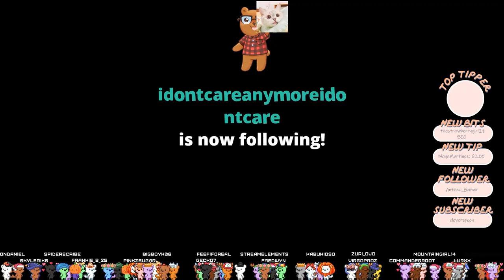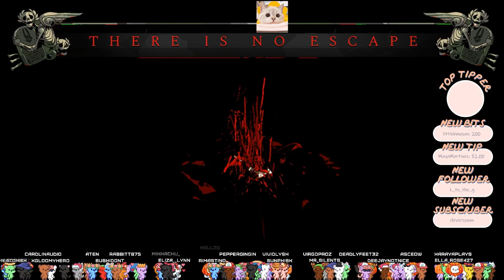The new magnum opus from my favorite developer, Supergiant | Hades [Cardlin Twitch Stream #14]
Been waiting for this game for some time now... ladies and gentlemen, Hades.

- High School
- Vampires
- Cheating